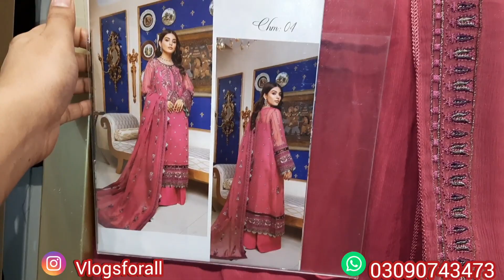Limelight New Eid collection Pret 2022